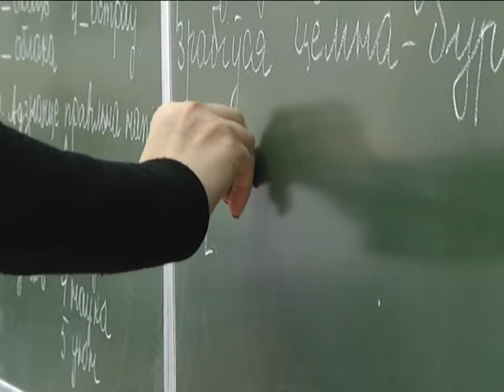2018-02-28 г. Брест. Новости на Буг-ТВ.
Репетиционная кампания выходит на финишную прямую. Уже в марте стартует третий этап пробных экзаменов. Традиционно он проходит по таким предметам, как русский, белорусский и иностранные языки, математика и физика, история и обществоведение, химия, биология и география. Далее абитуриентов ждет регистрация на централизованное тестирование и уже после кульминационный момент – сдача контрольного испытания, которое и определит судьбу юношей и девушек. С каким настроением одиннадцатиклассники подходят к одному из наиболее ответственных этапов, а также как шла подготовка ранее-подробнее в сюжете